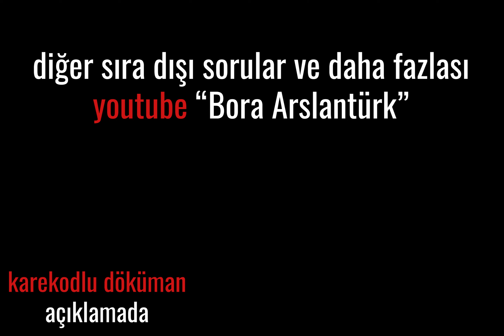Bileşke fonksiyon gösterimi sorusu - sıra dışı - YKS tipi (TYT AYT KPSS DGS ALES)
YKS geometri
dijital kitap